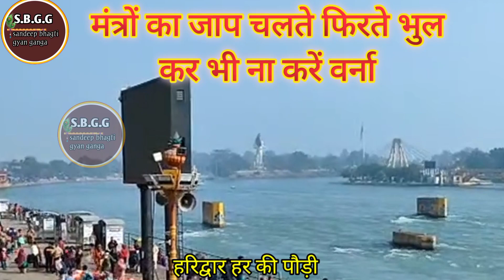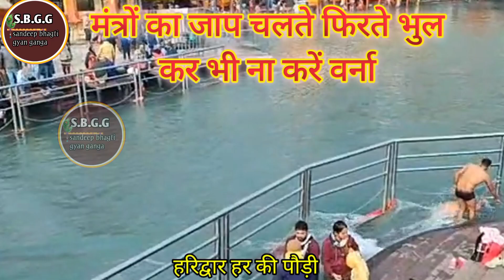इन मंत्रों का चलते फिरते भुल कर भी जाप ना करें